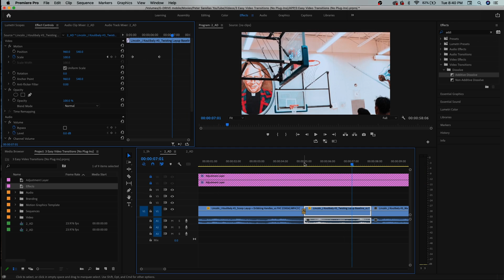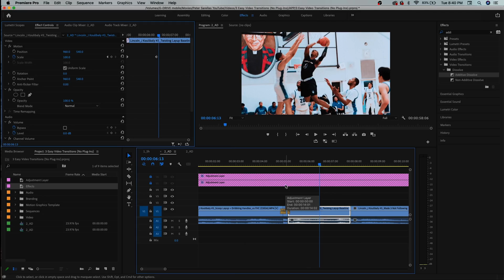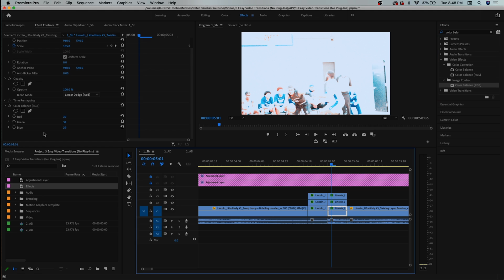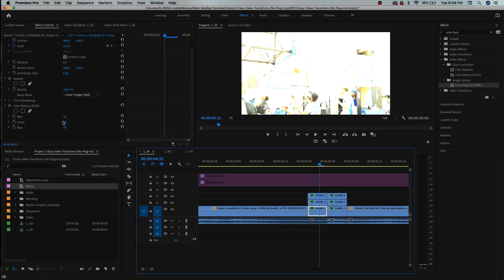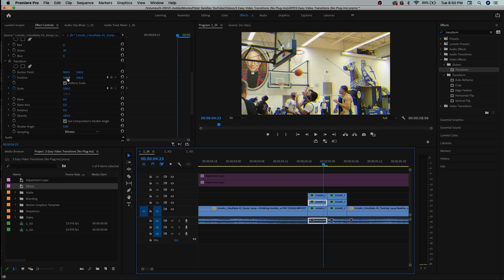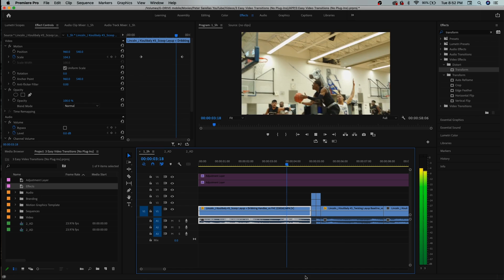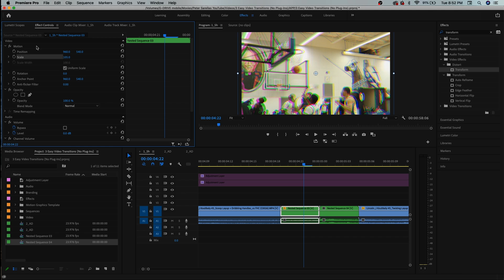3 EASY Video Transition Effects (NO PLUGINS REQUIRED)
Learn 3 EASY Video Transition Effects with NO PLUGINS REQUIRED for Adobe Premiere Pro

I am a freelance videographer currently based in Toronto. If you are interested in my video services, please visit my

In this video editing tutorial, I teach how to do 3 easy and popular video transition effects in Adobe Premiere Pro CC with no plugins required. I teach you how to do a camera shake effect, a flash transition, and an RGB split or RGB glitch transition effect easily and in just a matter of minutes in Premiere Pro. These video effects and transitions can be used as music video transitions or they can be used in sports videography edits, event recaps, or any other form of montage video you may be editing.

I post sports videography and video editing tips and tutorial videos, plus other educational content around my work as a freelance videographer working in the sport media industry.

If you’d like to be featured in the next sports videography reaction video, please send your sports video as an unlisted YouTube link to . Please include your social handles when submitting. Videos that do not use copyrighted content will be favoured in the selection process.

LIGHTS (B&H Links)
Pavotubes for Interviews + YouTube
Fill/Rim Light in my Videos
RGB Light I Always Use at My Desk I am a participant in the Amazon Associates Program, an affiliate advertising program designed to provide a means for me to earn fees by linking to Amazon.com and affiliated sites Become a channel member to get access to get early access to videos, use custom emojis, and more!